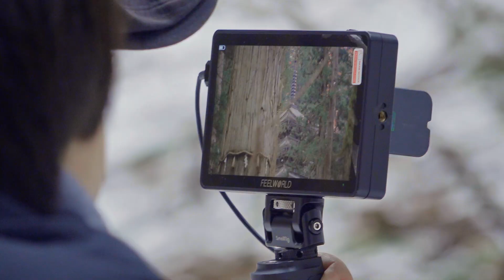Behind The Scenes Making MusicVideo ”深淵-Abyss-” 2/3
"深淵-Abyss" by 燐-Lin- from the album '4-12(Four-Twelve)' out now.

Director, Cinematographer, Production: Yuto Niyama